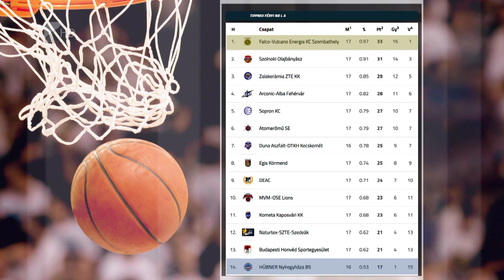Harmincpontos vereség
Harmincpontos vereséget szenvedett hazai pályán a Hübner-Nyíregyháza Blue Sharks. A sereghajtó Kék Cápák az NB I A csoport 17. fordulójában a listavezető Szombathely csapatát fogadták és a vendégek 99-69-es győzelemmel távoztak a Tiszavasvári úti csarnokból. A Nyíregyháza szerdán 18 órai kezdettel hazai pályán pótolja a Kecskemét elleni elmaradt mérkőzését.